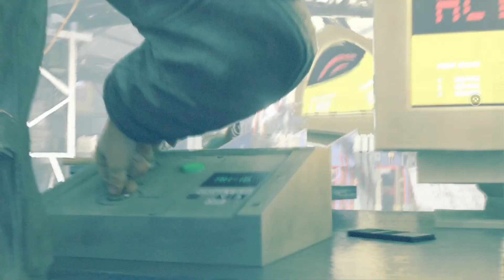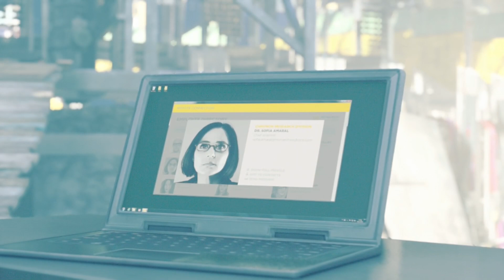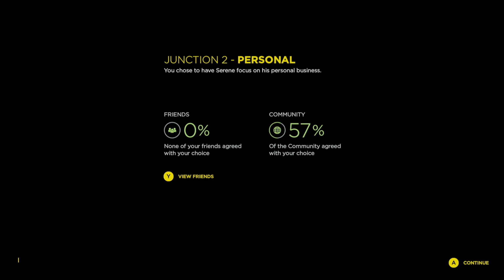FINDING A SECOND TIME MACHINE | QUANTUM BREAK (#3)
►Description:
●Welcome back everyone! Stick around for more content! Can we please get at least 5 likes on this video thank you!
●Series: QUANTUM BREAK
●I go to see a friend that has built a big project with my brother and that's where everything goes wrong.
●Please rate and comment I really want to entertain you so tell me what you want!

●Thank you guys so much for watching check out the people involved today!